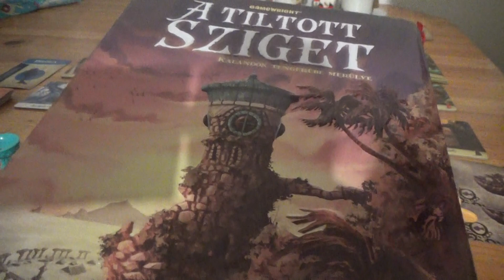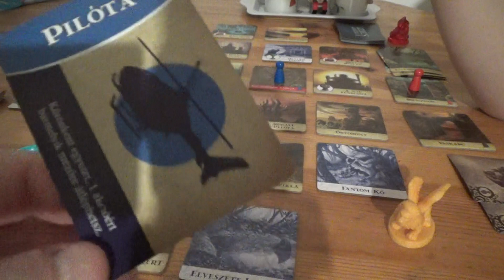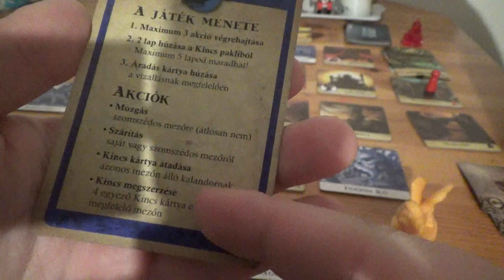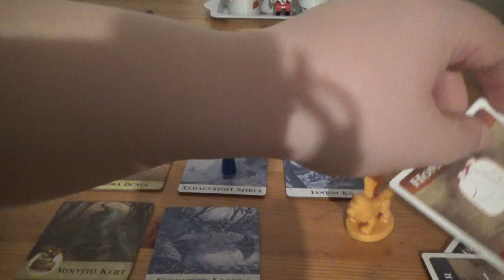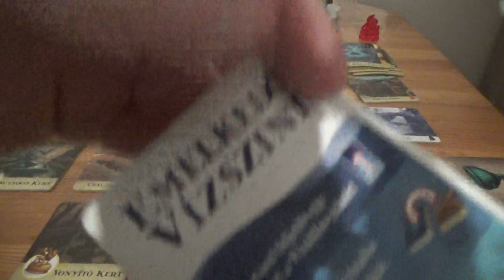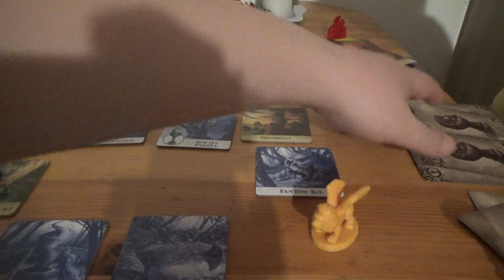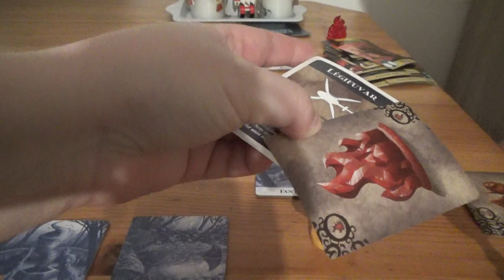A Tiltott Sziget (Reflexshop) társasjáték bemutató és játék